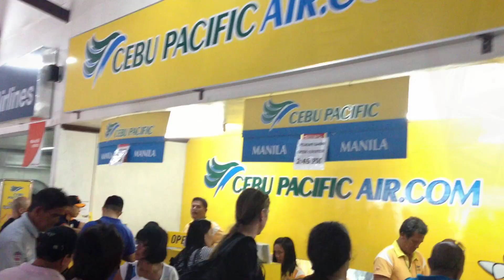Dumaguete Airport Departure Lounge Philippines by HourPhilippines.com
Dumaguete Airport Departure Lounge Philippines